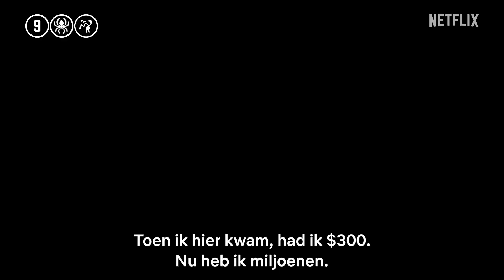Dubai Bling | Officiële trailer | Netflix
Grote persoonlijkheden, en nog groter drama - de officiële trailer voor ✨DubaiBling ✨is hier! Stap uit de privéjet en treed binnen in een high-flying sociale kring in Dubai, waar uitbundige feesten, prachtige skylines en oogverblindende modetrends de norm zijn. Alleen op Netflix op 27 oktober.

In deze trailer is het nummer 'Zamba' van Sharmoofers te horen.

Over Netflix:
Netflix is wereldwijd de grootste service voor streaming entertainment met 221 miljoen betalende leden in meer dan 190 landen, die genieten van series, films, documentaires en mobiele games in verschillende talen en genres. Netflix-leden kunnen zoveel kijken als ze willen, altijd en overal, op vrijwel elk scherm met een internetverbinding. Ze kunnen titels afspelen, pauzeren en later verder kijken. Er zijn geen reclame-onderbrekingen of contractuele verplichtingen.